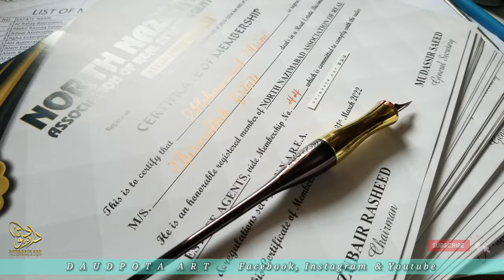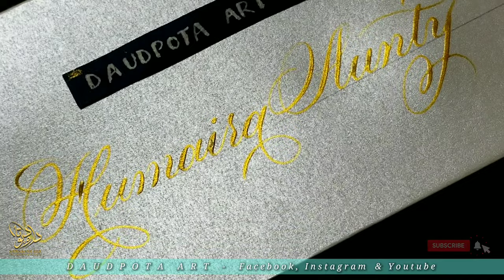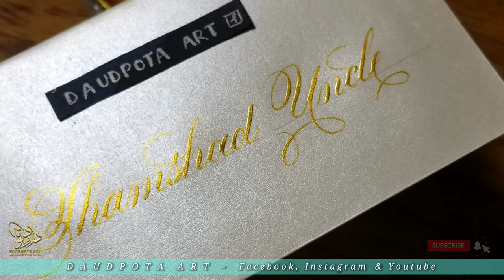Copperplate Calligraphy with Gold Watercolor | English Calligraphy on Envelope | Daudpota Art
In this video I do English Calligraphy Copperplate script on an envelope. These were Salami (Cash Gift) envelopes that were pearl color and I used gold watercolor I got from Butt sahb (Lahore) I simply love the shimmering gold by them! It's unbelievable! ❤

I used a brush to put ink on the nib which is an advance calligraphy inking technique.

Let me know in comments whether you liked it 😊

Taking orders for calligraphy and logos (links below)
Workshops in Karachi

Pen staff: MOblique Nib Holder by Luis.Creations (Check on Instagram)

*DAUDPOTA ART*